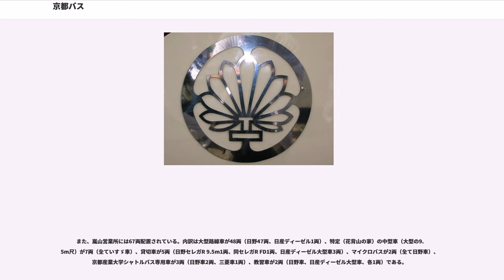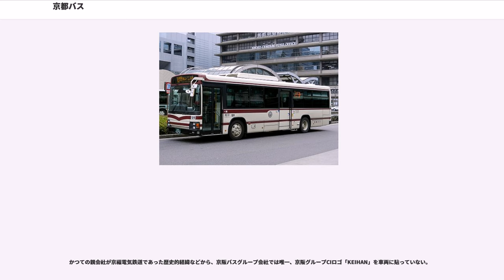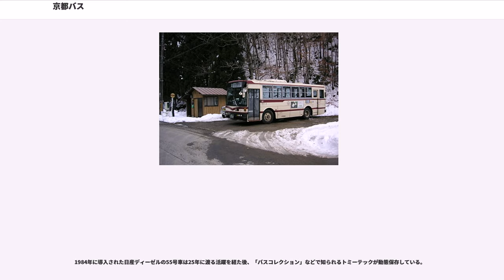京都バス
京都バス株式会社（きょうとバス）は、京都府京都市右京区に本社を置く路線バス事業者である。

京福グループの京都におけるバス会社として京福電気鉄道の全額出資により1946年8月7日に設立され、現在では同社と共に京阪グループに属している。路線は京都市北部を中心にして一部滋賀県大津市・高島市にも路線が存在する。なお、同じく路線バスを運行している京都市営バス（京都市交通局）とは回数券や一部のカードが共通利用できるほか、錦林出張所の業務を受託する関係にある。2014年3月22日からは、市バス専用一日乗車券カード（同日から「市バス・京都バス一日乗車券カード」に改称）が均一運賃区間内で京都バスも使用可能になった。

花背線終点の「広河原」バス停は京都市最北端のバス停（京都市左京区）であり、比良線終点の「朽木学校前」バス停（滋賀県高島市）は当時発行していたスルッとKANSAIカード使用エリア（鉄道・バスを含めて）の最北端であった。

なお、スルッとKANSAIカードは使用可能であるが、京阪グループのバス会社でありながら、江若交通とともに2018年まで発行していた京阪グループ共通バスカードは使用できなかった（使用可能会社は京阪バスおよび京都京阪バス・京阪京都交通のみ）、京阪バスの1日乗車券である京阪バスIC1dayチケットも利用できない。なお、PiTaPa・ICOCA・SuicaなどのIC乗車カードへは2015年11月1日より対応している。

1921年6月、洛北自動車（株）が創業。京都市上京区小山内河原町（北大路橋西詰）に本社・営業所を開設し、京都におけるバス会社として一・二の古い歴史を持っていた。開業当時は出町橋から三宅八幡宮と大原村へ運行していたが、年々路線を拡張して一時は洛北におけるバス交通を独占した。

しかし1925年、京都電燈（株）（後の京福電鉄）直営の（旧）叡山電鉄、1928年傍系の鞍馬電鉄（株）（現・叡山電鉄鞍馬線）の開通により両者間の競合が激化したあおりで経営不振となり、鞍馬電鉄との間に猛烈な乗客争奪合戦を繰り広げたが、これが諸般の弊害を生じる結果となり、1930年に鞍馬電鉄に買収され、京都電燈（株）の傍系会社となった。1933年には京都市電北大路橋電停を起点として雲ケ畑に至る雲ケ畑バス（株）も合併し、洛北を走る交通機関の調整を見るに至った。なお、現在も社章として使われている羽うちわのマークは元々は鞍馬電鉄のものであったものが引き継がれている。

一方の嵐山方面は嵐山自動車商会が創業し、京都市内の千本丸太町から太秦経由・嵐山渡月橋に至る営業路線を運行してきたが、次第に京都電燈直営の嵐山電鉄との競合による弊害が生じはじめ、おなじく京都電燈が買収することになり、1938年、嵐山バス（株）が設立された。

その後、満州事変・第二次世界大戦と戦局は次第に深刻な様相を見せはじめ、統制経済の一環として1941年「配電統制令」が施行され、京都電燈は、発送電部門を日本発送電（株）に、配電部門を関西配電（株）・北陸配電（株）にそれぞれ出資し、1942年4月をもって解散した。残る電鉄部門は同年京福電気鉄道（株）として新発足し、越前、嵐山、叡山の3電鉄を直営し、傍系には三国芦原電鉄、永平寺鉄道、丸岡鉄道、愛宕山鉄道、鞍馬電鉄および系列のバス事業などを擁していた。

当時はまだ戦時中の自動車用ガソリン配給停止が続いており、いわゆる代用品時代で木炭車や電気自動車が代燃車として運行されていたが、いずれもガソリン車に比べて著しく力が劣っており、木炭車主体の鞍馬自動車は鞍馬以北の路線を停止してどうにか営業を続けていた。電気自動車を主力としていた嵐山バスは蓄電能力の関係から全線運行不可能の事態に追い込まれ、両者とも独立しての運行には幾多の障害が生じてきた。そこで抜本的対策として京福電鉄全額出資による京都バス（株）が1946年8月7日に誕生した。

京都バス（株）は合併前の両社からそれぞれ洛北・洛西の郊外バスとしての性格を受けついで発足し、事業規模も従業員27人、車両数14台という小規模な企業体であったが、戦後資材・燃料などの事情も好転してきたのに伴い、合併前に休止していた路線も徐々に復活していった。

戦前より旧京都市内の交通は主として市交通局の市電・市営バスが担当し、郊外路線は民間バス会社が受け持つといった形態で運行されており、利用客からは乗り換え無しに直通...